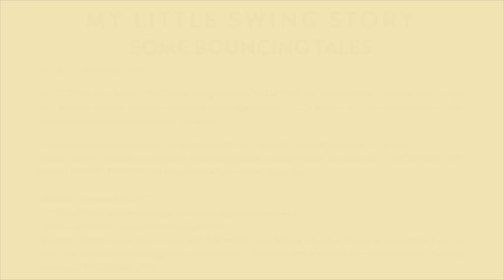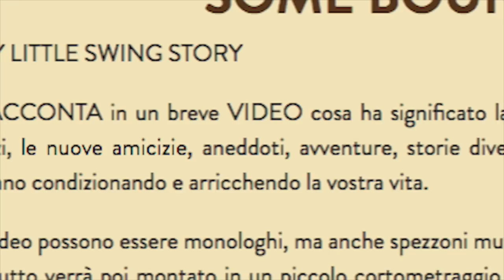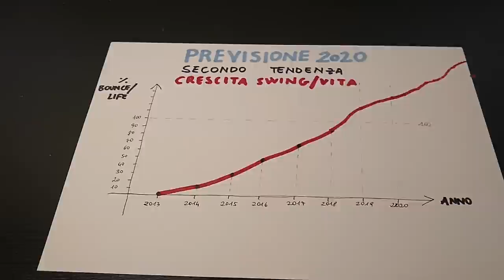My Little Swing Story - FULL MOVIE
MY LITTLE SWING STORY

Abbiamo chiesto ai Lindy HopperZ torinesi di raccontarci in un breve VIDEO cosa ha significato la SCOPERTA del mondo SWING nella propria vita. Gli inizi, le nuove amicizie, aneddoti, avventure, storie divertenti o semplici pensieri su come l’ambiente ed il ballo stiano condizionando e arricchendo la vita di tante persone.
Monologhi, ma anche spezzoni muti o piccole interviste, individuali o di gruppo.

ELENCO VIDEO

00:00 - TRAILER
01:35 - ENRICO B.
03:20 - SUPER LOSTY
04:15 - SARA E BRUNO
05:10 - FILIPPO
06:00 - CHIARA SARA LAMBERTO SANDRO KRIZIA
06:35 - CLAUDIO E LUISELLA
06:54 - LUISELLA
08:51 - CLAUDIO E SILVANA
09:01 DARIO E ROBERTA
09:17 - DON CLAUDIO
10:08 - CHIARA SARA LAMBERTO SANDRO KRIZIA
10:42 - ENRICO
11:13 - CLAUDIO
12:17 - MARINA
12:37 - TRAILER
14:15 - CHIARA SARA LAMBERTO SANDRO KRIZIA
14:59 - MARINA
15:08 - GIORGIA
16:05 - AMEDEO E MARTINA
17:30 - ISABELLA
17:46 - MATILDE
19:11 - ANNA
19:37 - ALESSANDRO E ANDREANA
19:46 - ROBERTO & CO.
20:38 - SAMUELE E MANUEL
21:47 - CHIARA SARA LAMBERTO SANDRO KRIZIA
22:07 - ANTONIO E SARA
22:40 - FEDERICA E SARA
23:51 - GIOVANNI E SILVIA
25:33 - MARTA E MUNER
28:50 - ANDREA